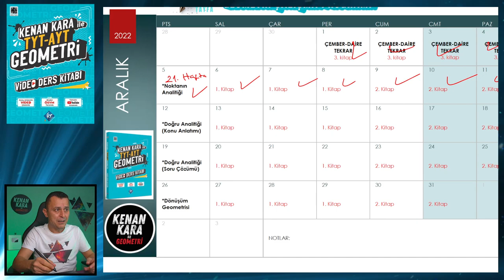REHBERLİK | 21. Hafta Geometri Ders Çalışma Programı